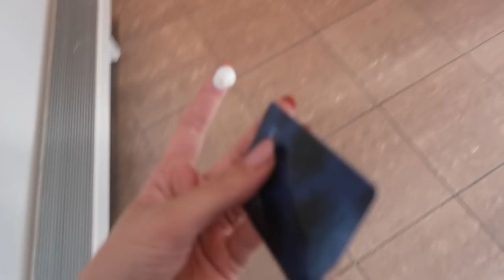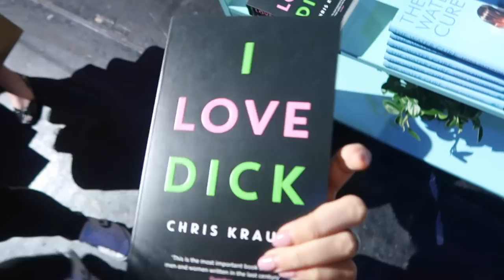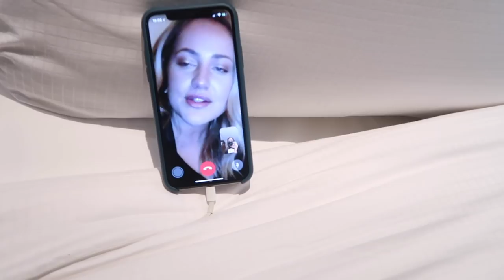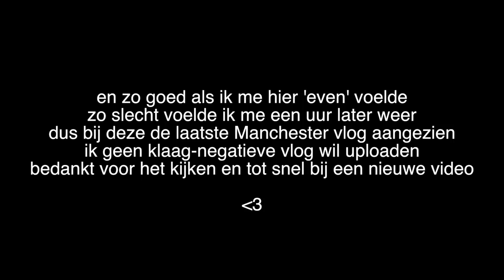BORG VOOR EEN COCKTAIL!? ★ VLOG 915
Deze video bevat een gekregen product/dienst. Deze reis is in samenwerking met Lush. Deze vermelding is onderdeel van de Social Code: YouTube. Voor meer informatie, ga naar